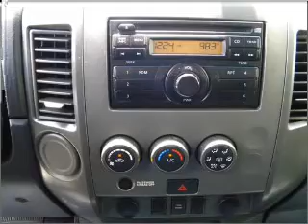2008 Nissan Titan Crew Cab - Norwalk CA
Year: 2008
Make: Nissan
Model: Titan Crew Cab
Trim: XE Pickup 4D 5 1/2 ft
Engine: 8 cylinder 5.6 Liter
Transmission:
Color: Silver
Mileage: 57360
Address:
11404 E. Imperial Hwy